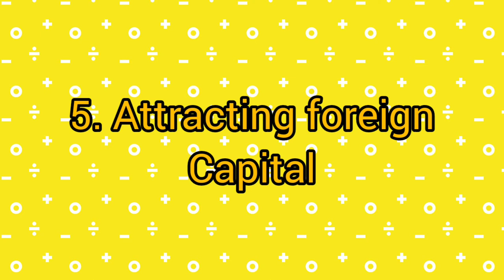significance of capital market